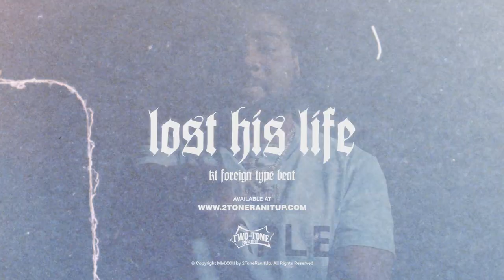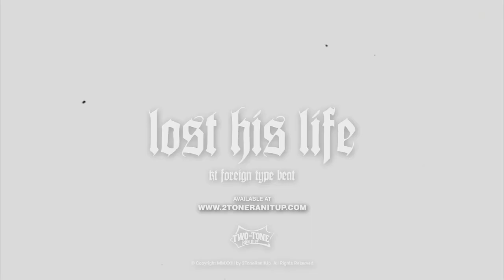KT Foreign x Drakeo The Ruler Type Beat ~ Lost His Life (Prod. 2Tone)